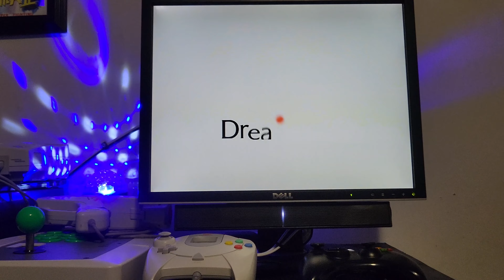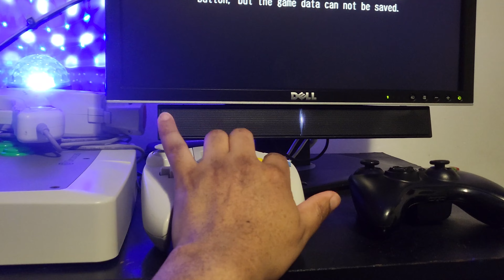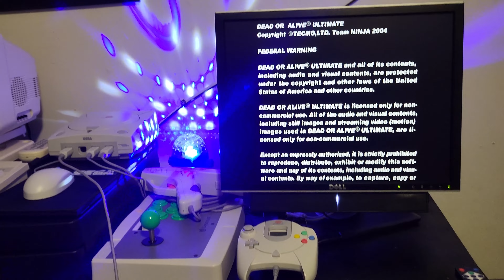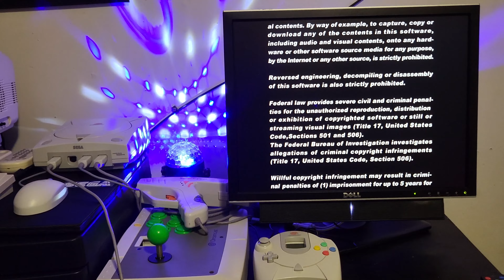Awesome 4:3 Monitor/Tv for Gaming (Dell UltraSharp 2007FPB)